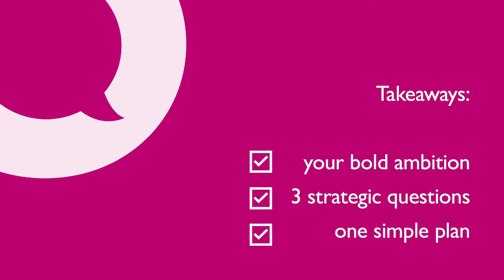PSA Un-Convention 2022 - Rosie Yeo Promo - Professional Speakers Australia